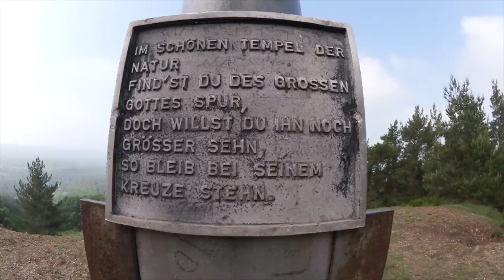drohnen buddy`s Mechernich Altusknipp dji Phantom 4 musik: andrew applepie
Heute waren wir am Altusknipp Kreuz in Mechernich mit der dji phantom 4